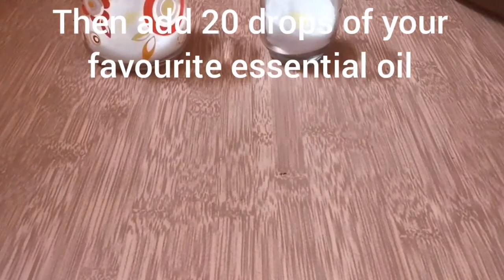Homemade Air Freshener - Homemade Room Freshener - DIY Bathroom Air Freshener